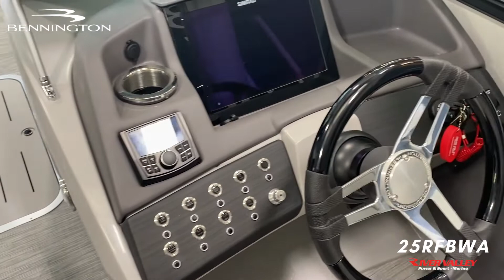2023 Bennington 25RFBWA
2023 Bennington 25RFBWA
- Quad Bench
- Captain & Co-Captian chairs with seat adjustments
- Length: 27'3"
- Beam: 8'6"
- 15 person seating capacity
- 400HP Racing motor on the back
- 66 gallon fuel capacity
- RGB Side Illumination
- Ski pylon 54" alluminum
- Mercury Digital Simrad Go12 Display